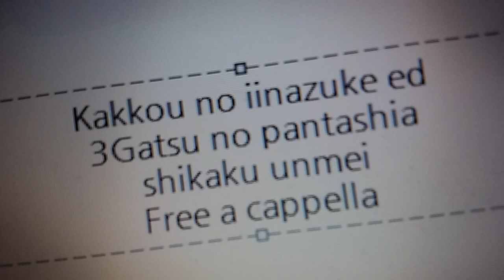カッコウの許嫁 ED - 四角運命 - 三月のパンタシア Free a cappella フリーアカペラ